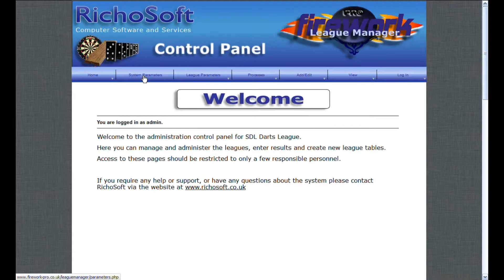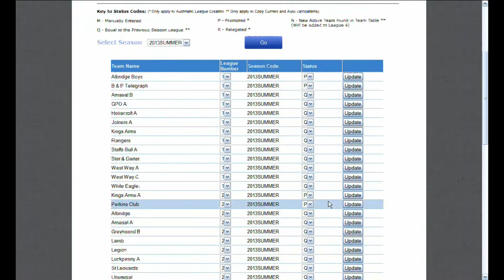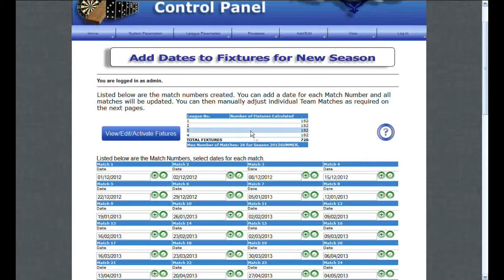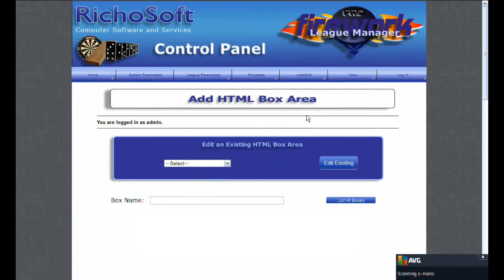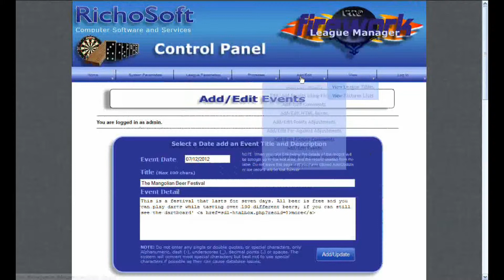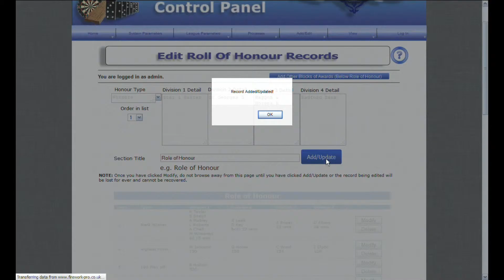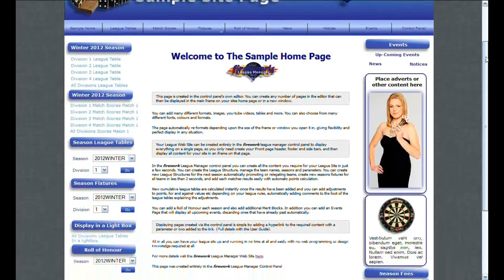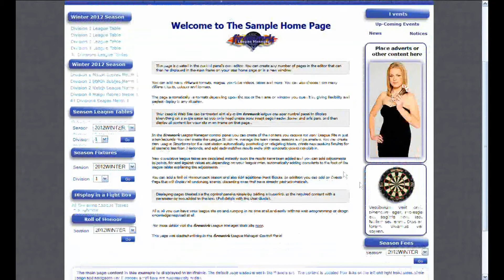Firework-Pro League Manager from RichoSoft - Overview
Video showing all functions of Firework-Pro League Manager